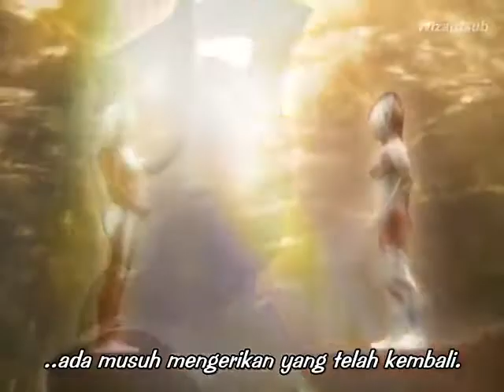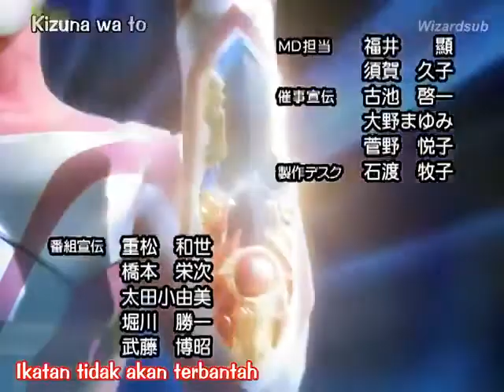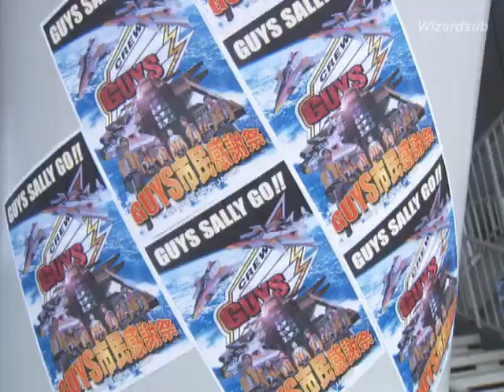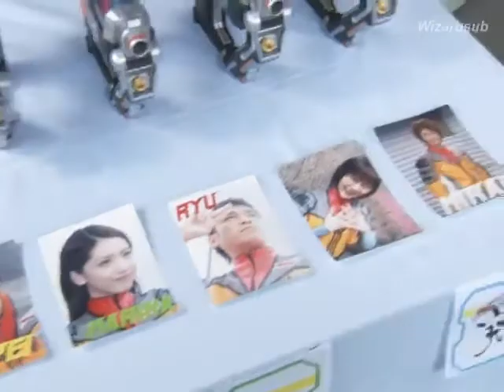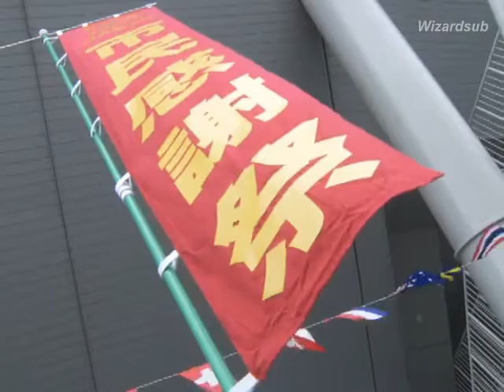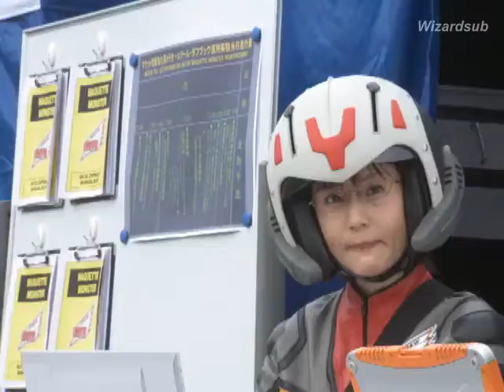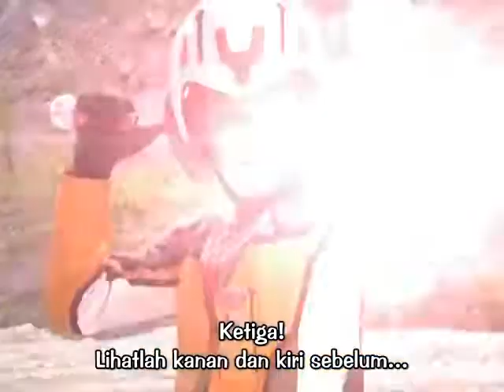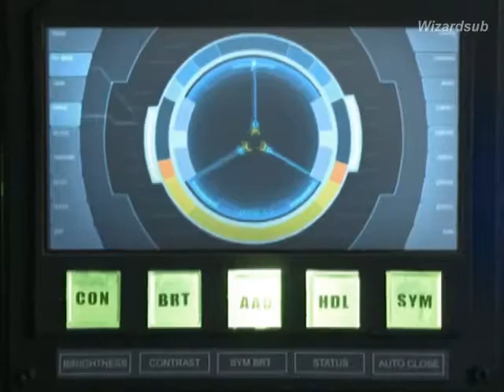Ultraman Mebius Episode 24 Subtitle Indonesia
Ultraman Mebius (ウルトラマンメビウス Urutoraman Mebiusu ) adalah entri ke-19 dari Seri Ultraman , yang dibuat oleh Tsuburaya Productions dan Chubu-Nippon Broadcasting . Ini ditayangkan perdana di Tokyo Broadcasting System pada 8 April 2006. Tidak seperti dua entri sebelumnya, Ultraman Nexus (2004) dan Ultraman Max (2005), seri ini dipindahkan dari Sabtu pagi ke Sabtu malam pada 05:30.

Story:
Seri ini berfungsi sebagai kelanjutan dari Seri Ultra era Shōwa (kecuali The Ultraman ) dengan mengambil 25 tahun setelah akhir Ultraman 80 .

Mebius adalah rookie Angkatan Pertahanan Antar-Galactic yang dikirim untuk melindungi Bumi untuk mengantisipasi gelombang monster yang kembali. Menggunakan wujud Mirai Hibino, ia bergabung dan membantu reformasi Crew GUYS setelah taruna sebelumnya dibunuh, dengan mendaftarkan warga sipil yang ia temui sebelumnya karena kepahlawanan mereka. Serial ini menggambarkan pertumbuhan perkembangan karakter Mebius dan ikatannya yang meningkat dengan Crew GUYS. Selain itu, seri ini memperkenalkan Ultraman Hikari, Ultra suku biru yang awalnya memusuhi Mebius dan Crew GUYS karena campur tangan mereka yang terus-menerus dengan balas dendamnya terhadap Bogar, tetapi akhirnya direformasi dan bergabung dengan Ultra pemula.

Di paruh kedua seri, kekuatan misterius menargetkan Bumi melalui berbagai monster dan invasi alien. Ultra Brothers muncul untuk membantu Mebius dalam situasi yang mengerikan dan yang terakhir, termasuk Crew GUYS, menerima pelajaran berharga dari pertemuan mereka. Menggambar ke episode terakhir, Alien Empera mengungkapkan dirinya sebagai pemimpin Dark Four Heavenly Kings dan beberapa serangan monster yang menargetkan Mebius dan/atau Crew GUYS. Terlepas dari kekuatannya yang luar biasa, Empera dikalahkan oleh perpaduan Mebius dan Hikari, yang dihasilkan oleh ikatan belaka mereka dengan Crew GUYS. Setelah pertempuran, Mebius menyelesaikan tugasnya di Bumi dan kembali ke planetnya, di mana ia diterima sebagai anggota baru Ultra Brothers.

Credits: Wizardsubs.